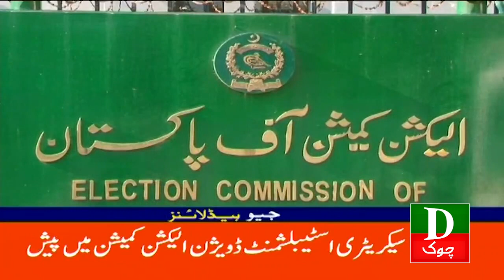Pakistan Latest Headlines Today 12 PM President approves Cheema’s removal as PM’s adviser 26th Dec